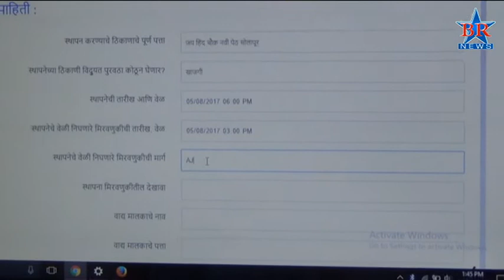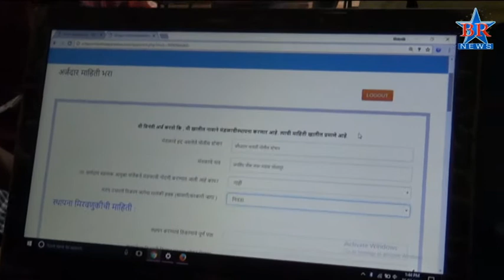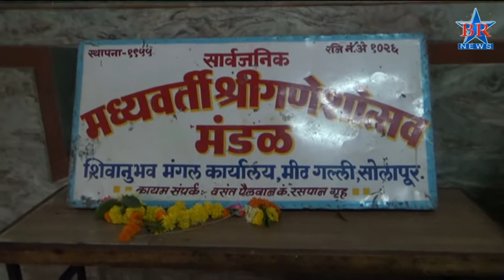Solapur Madhyvarti Ganeshutsav Mandal Online News 21 08 2017